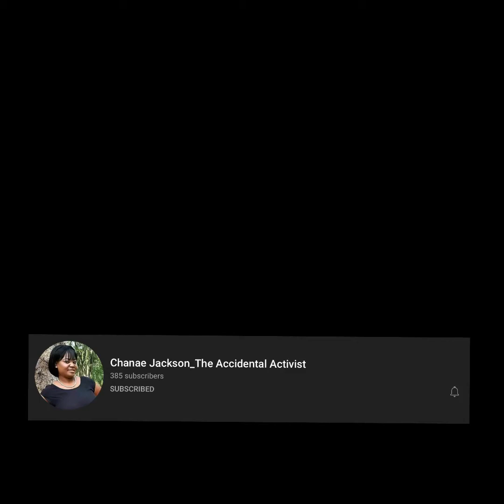Stands up for Her family Racially motivated What do you think?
Original video